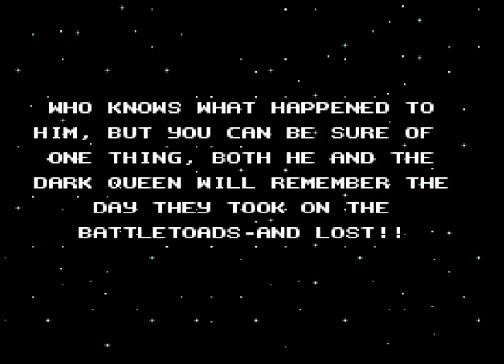Battletoads in Battlemaniacs - Co-Op 20:07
An old world record from myself and omarlobo